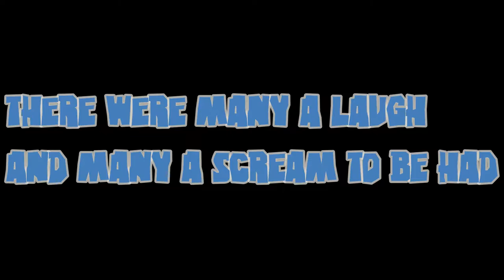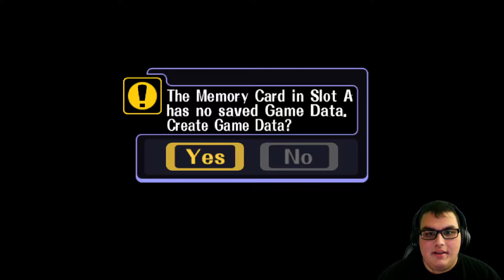WHAT HAVE I GOTTEN MYSELF INTO!?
Intro and Outro Song: SSBM Smashing...Live! Original Medley